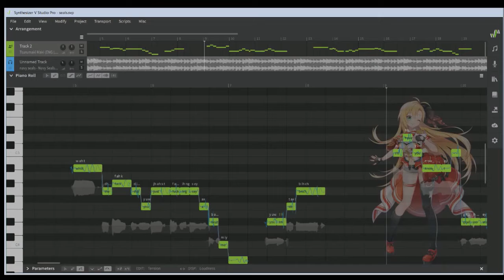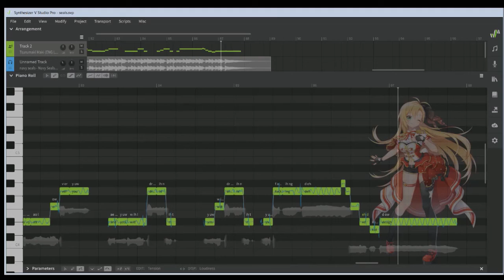Navy Seals Copypasta [Tsurumaki Maki ENG Lite] +MIDI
I wish the tuning thing had recorded with a resolution higher than a wet napkin but what can you do

There's a bit of context to this: Kyaami/Cilia posted a video on her twitter of Maki's cevio talk bank reciting the navy seals copypasta ("What the fuck did you just fucking say about me..." etc).

 I remembered the ANCIENT song that was made of it in 2012, and said "hey, fuck it, let's make a thing." I tried to make the intro look as "Classic 2012 WMM Project" as possible.

I used Maki's regular ENG bank instead of her AI one because her AI is much softer and thus not suited to this song.

Guitar Tabs [I cannot stress how important these tabs were to the whole possibility of the cover]: weloxux
MIDI, SVP, tuning, video, etc - Me

Programs used:
Flat - MIDI making
Bandlab Web Editor - Guitar track
Synthesizer V Pro - Cover
XSplit - Screen recording